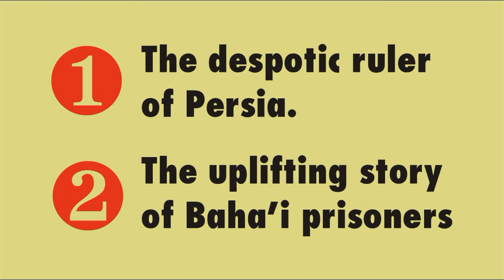The despotic ruler of Persia - Naser al-Din Shah Qajar - a Baha'i perspective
Nasereddin Shah persecuting Baha'is to save Islam.

Speaker : Hand of the Cause Mr A Q Faizi